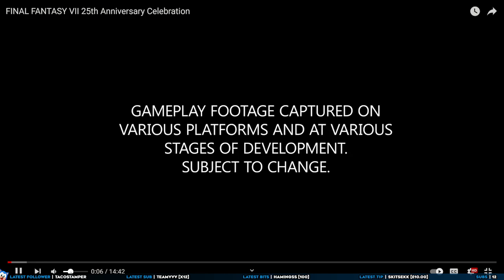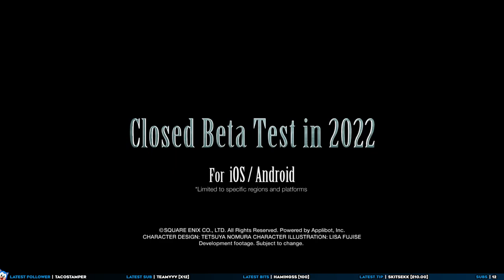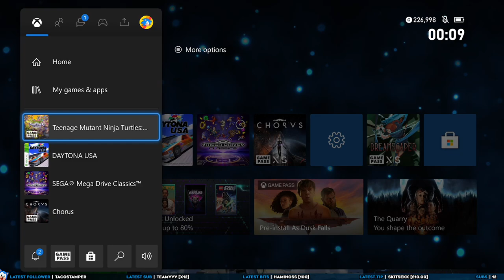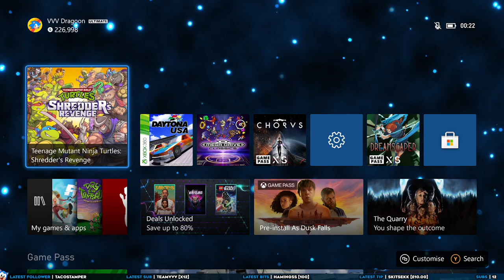Final Fantasy VII 25th Anniversary Celebration Reactions | Sound Shower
on 16/06/2022.